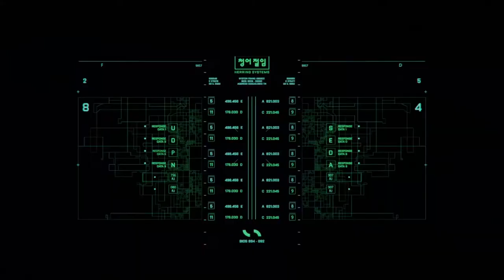Apex Legends Türkler Canlandırsa 2 | TÜM KARAKTERLER | APEX LEGENDS SEASON 3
Apex Legends oynamayı seviyorum, henüz iyi değilim, çok ölüyorum ama yılmıyorum. Oynamayı çok sevdiğim bu oyunla ilgili aklıma bir soru geldi. Kendi kendime dedim ki; acaba oyundaki karakterleri Türk dizi, film karakterleri ya da oyuncuları canlandırsaydı kimler olurdu?

Birebir aynılarını bulmak elbette zordur ama fiziken veya karakter olarak benzeyen isimler bulabilirim diye düşündüm ve bunu sizlerle paylaşmak istedim. Daha önce üç karakter için fikirlerimi paylaşmıştım, şimdi de diğer karakterler için fikirlerimi sizlerle paylaşıyorum. Bakalım ne kadar tutturabilmişim hep birlikte görelim.

Sizler de yorumlarda kendi fikirlerinizi paylaşmaktan çekinmeyiniz değerli dostlar. Belki sizin aklınıza gelen karakterler oyundaki karakterlere daha çok benziyor olabilir.